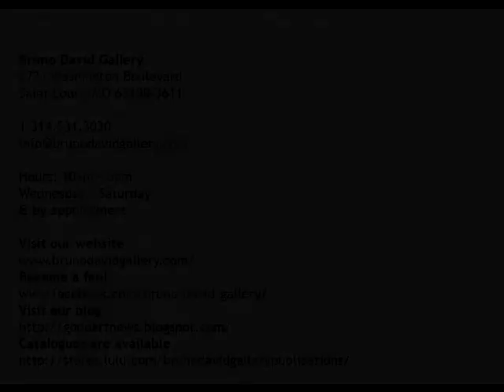Maya Escobar at Bruno David Gallery (2010)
Maya Escobar's exhibition "el es frida kahlo" at the Bruno David Gallery - New Media Room (January 22 - March 6, 2010). --- Filmed and edited by Felicia Chen --- Bruno David Gallery, 3721 Washington Boulevard, Saint Louis, MO, 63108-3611, Tel.